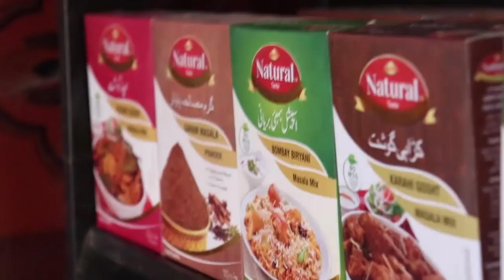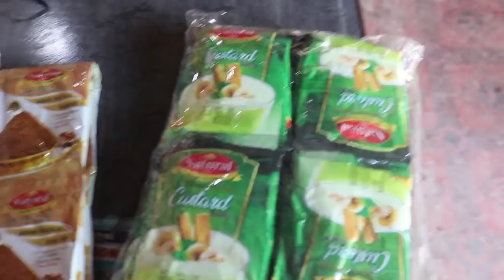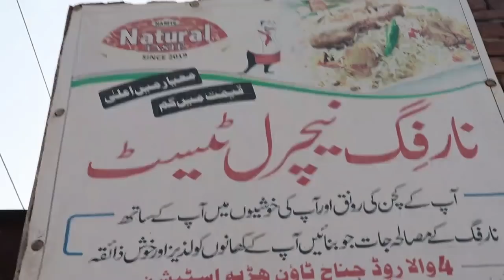Best and Easy Business For Low Investment or No Investment l Natural Spices Business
Office: Near Shanawaz Hospital GT Road Harappa Station Sahiwal